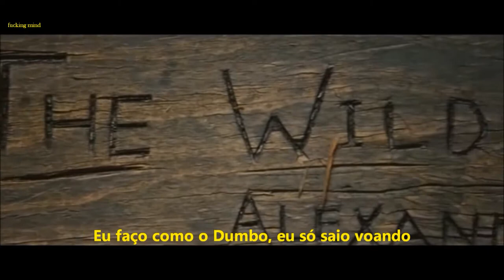vianney - dumbo (legendado) //into the wild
mais uma música francesa, espero que gostem!
movie: into the wild (2007)